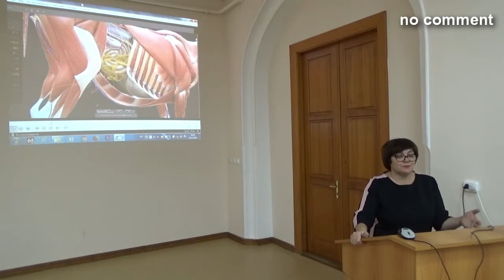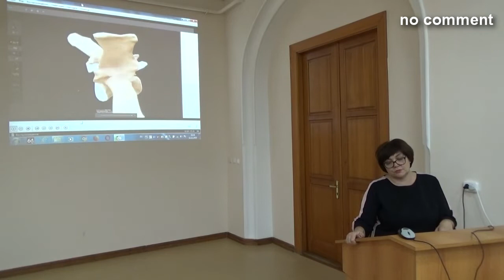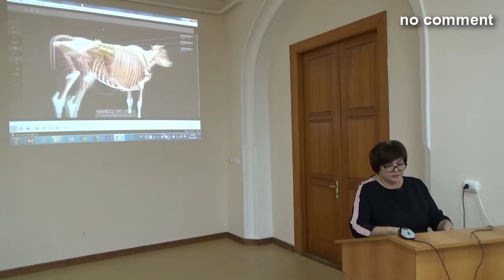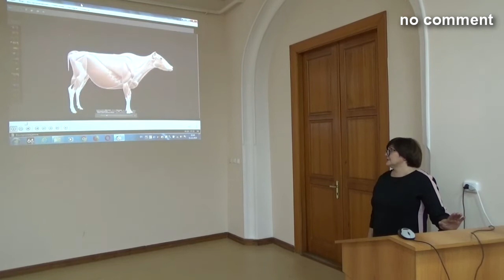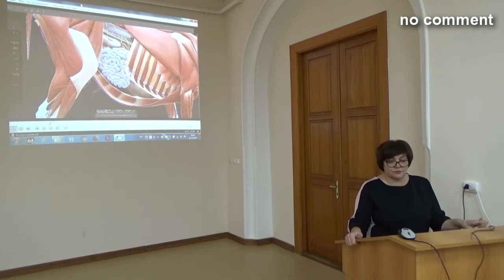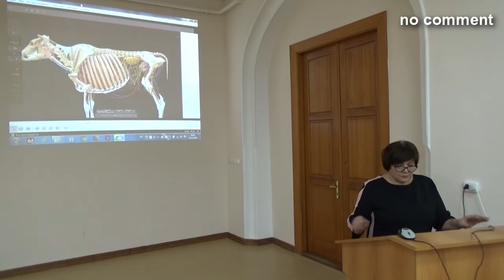Неделя науки в Самарском ГАУ. Л.Минюк. 3D атлас КРС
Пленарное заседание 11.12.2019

Медиацентр Самарского ГАУ